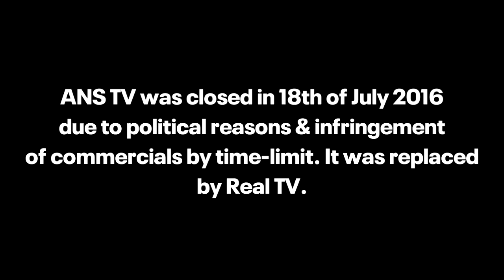ANS TV Xəbərçi Intros History since 1991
I warn you if there are missing intros or incorrect dates, please write about that in comments below. Also thanks to @bekdesign for helping me with this video!

Timestamps:
0:00 Intro
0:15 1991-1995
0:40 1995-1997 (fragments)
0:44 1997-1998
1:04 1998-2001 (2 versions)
1:20 2001
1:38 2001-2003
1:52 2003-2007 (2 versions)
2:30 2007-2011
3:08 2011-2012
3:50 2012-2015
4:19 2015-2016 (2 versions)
5:05 Outro